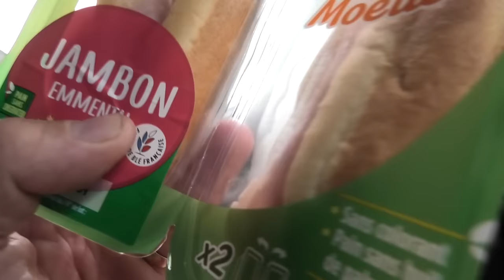My BIGGEST CARP EVER!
Join me on an unforgettable adventure as I set out to a breathtaking German lake in search of the biggest carp I have ever caught! 🎣🇩🇪 Experience the thrill of the chase as I navigate the crystal-clear waters and test my angling skills to the limit. From the mesmerizing beauty of the surrounding landscapes to the adrenaline-pumping battle with the mighty carp, this journey promises to leave you in awe. Get ready to witness the heart-pounding moments and celebrate the triumphant capture of a lifetime! 🌄🌊